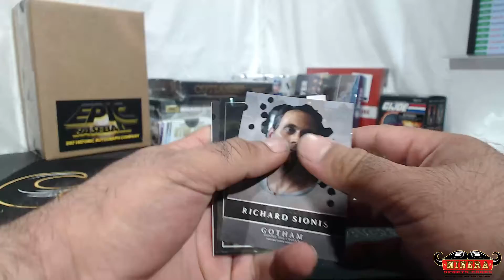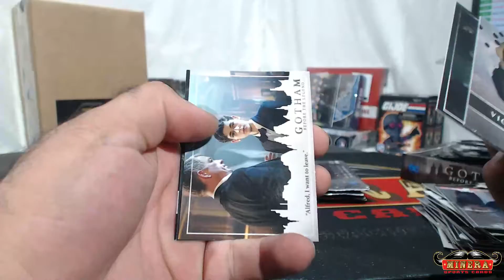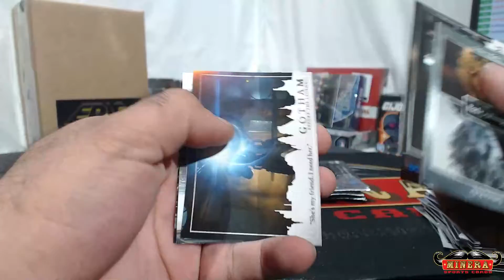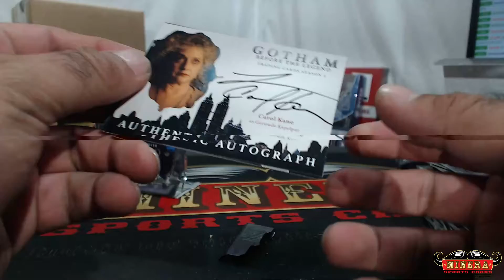rafferity~Crytpozoic Gotham Before The Legend Season 2 Hobby Box Break